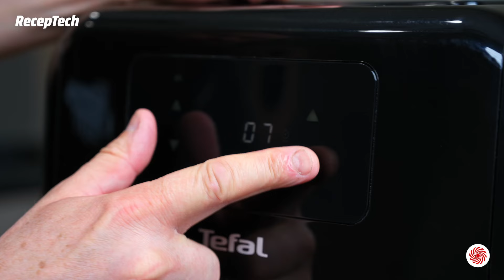Francia hagymás gombaleves cipóban | Könnyű és gyors recept | RecepTech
Készítsetek velünk isteni finom, klasszikus francia hagymás gombalevest! Érdemes végignézni ezt a RecepTech részünket, a végén megmutatjuk, hogy tálalhatjátok cipóban, rengeteg sajttal ezt a különlegességet.

Videófejezetek:
0:00-0:19 Bevezetés
0:20-0:45 A hagymás alap előkészítése
0:46-1:05 A gomba hozzáadása, fűszerezés, a leves elkészítése
1:06-1:22 A cipó elkészítése
1:23-1:45 Sajt hozzáadása, a leves és a cipó összepirítása
1:46-2:05 Iratkozzatok fel YouTube csatornánkra!
2:06-2:17 Nézzétek meg további videóinkat is!

, és lapozz bele magazinunkba , hogy soha ne maradj le az újdonságokról, akcióinkról!